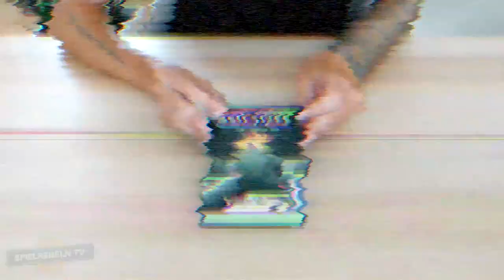MAZESCAPE (LABYRINTHOS) - Spielregeln TV (Spielanleitung Deutsch) - KOMSOS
Hinein in die Welt der verworrenen Wege! Sieben Faltkarten stellen eine Spielerin oder einen Spieler vor spannende Herausforderungen. Um wieder herauszukommen gilt es die Spielpläne an den richtigen Stellen zu falten und neue Wege zu erschließen. Dafür startet der Spieler oder die Spielerin mit dem Holzstift auf dem Kompass und folgt den weißen Pfaden, ohne den Stift von der Karte abzusetzen. Die Karten an den passenden Stellen knicken und den Weg zum Ausgang finden. Ganz schön knifflig! Über Brücken und Leitern: welcher ist der Weg zum Ausgang? Das Solo-Spiel in der praktischen Magnetbox: perfekt für unterwegs und immer wieder spielbar.

Mazescape Labyrinthos wurde uns freundlicherweise von Kosmos zur Verfügung gestellt, vielen lieben Dank dafür ❤️

In diesem Video gibt es die Spielregeln bzw. Spielanleitung auf Deutsch und leicht verständlich erklärt. 👍🏼

🛒 MAZESCAPE GÜNSTIG AUF AMAZON
📦 GRATIS AMAZON PRIME